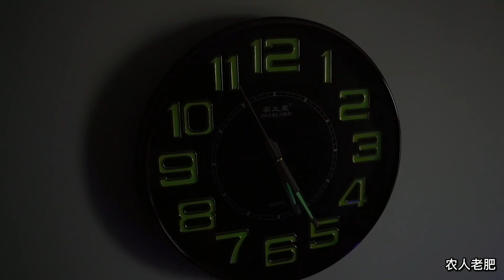敏锅早起发面蒸肉包，娜娜热心来帮忙，老肥喜获“爱情面包”？【农人老肥】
本视频是完全原创拍摄的短剧，绝对没有任何不良引导或危险行为。
敏锅早起发面蒸包子，贴心的娜娜也来帮忙，造型千奇百怪，还特地给老肥叔叔包了一个“爱情面包”？